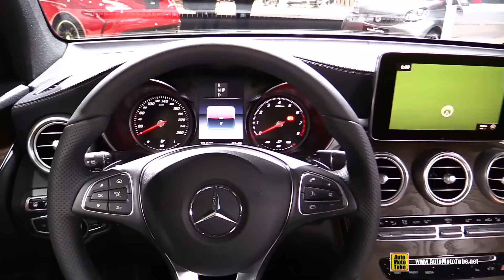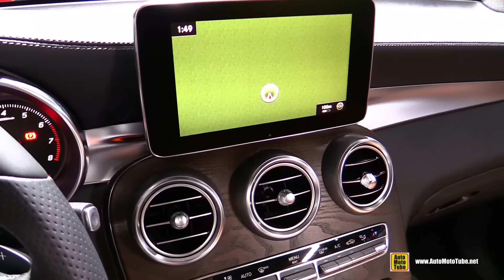2017 Mercedes GLC Class Coupe - Exterior and Interior Walkaround - 2016 New York Auto Show